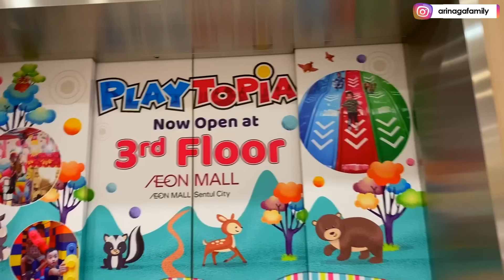Beryl Ketagihan Meluncur Di Flying Fox!!